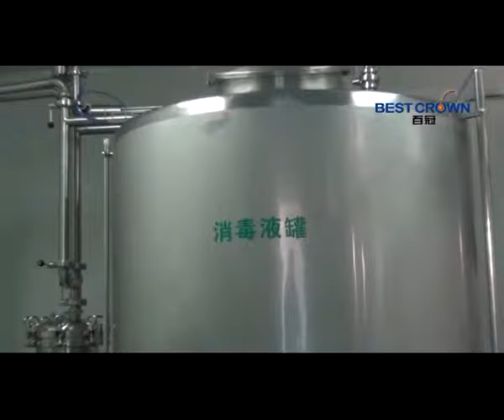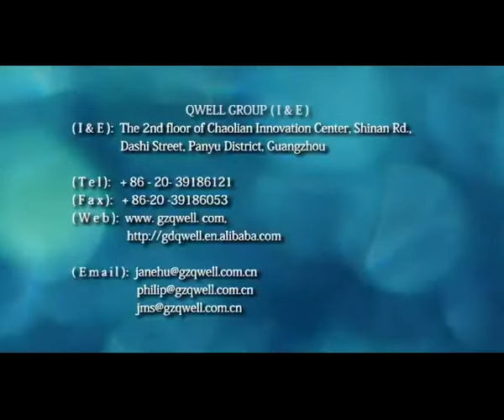24000BPH PET Soda Water Production Line